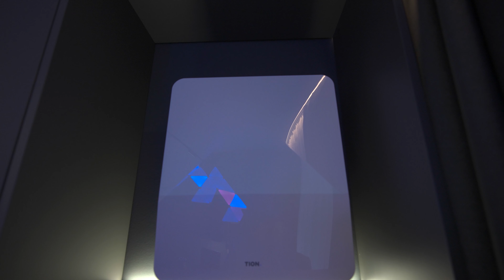ОБЗОР СТИЛЬНОЙ КВАРТИРЫ 96 м² для семьи. Дизайн интерьера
Рассчитайте стоимость интерьера на нашем сайте. Сделаем ремонт за 90 дней

Всем привет! На связи Рустам, компания “Знаем как”.

В этом видео мы покажем обзор квартиры 3+ площадью 96 м² для Анастасии и её семьи. Необычное решение для гардероба и другие фишки ремонта в ЖК “Империал” в этом видео.

🔥 Компания «Знаем как» с 2018 создает и реализует готовые для жизни интерьеры в Уфе, Москве и Сочи без участия заказчиков во всех этапах кроме согласования дизайна.

Содержание:
00:00 Современные и уютные 96 м² для молодой семьи с ребёнком
00:36 В гостях у Анастасии и Якова
02:00 Ремонт под ключ за 90 дней
02:50 Преимущества этого ремонта
05:21 Кухня
07:00 Гостиная
08:18 Детская комната
09:47 Мастер-спальня
13:00 Гардеробная
14:43 Санузел с душевой
15:26 Ванная комната
16:57 Прихожая
18:57 Подписывайтесь на канал!